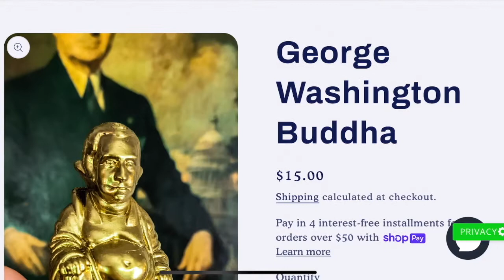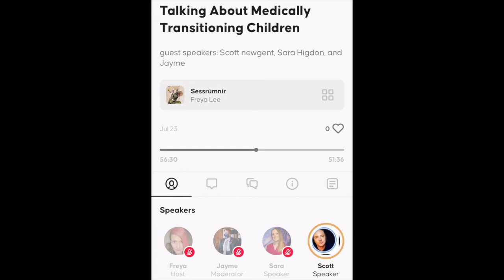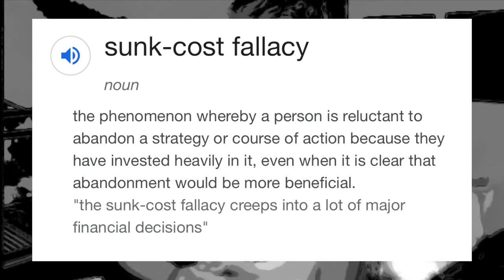The Dangers of the Sunk cost Fallacy on Transitioning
A little more explanation on how the sunk cost fallacy can lead children down a road of irreversible damages. I wrote an article which was put out by Human Events which has a deep dive into how this can start the moment a person comes out, changes their name and pronouns.

And Everywhere Podcast are hosted